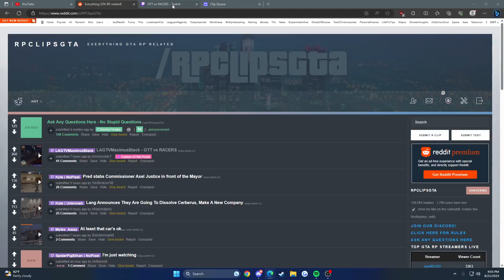Knotty Reacts To OTT Vs Racers?! |GTA 5| NOPIXEL RP